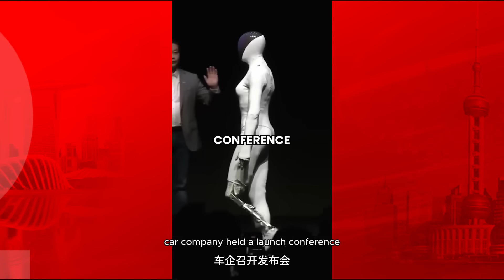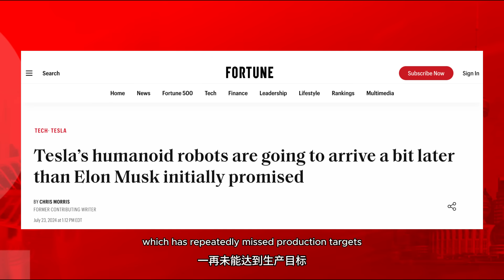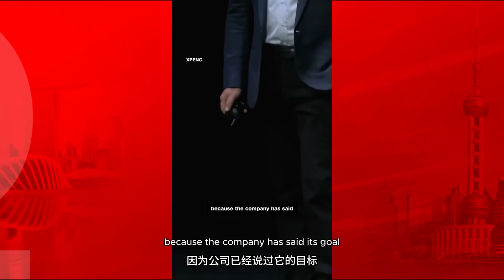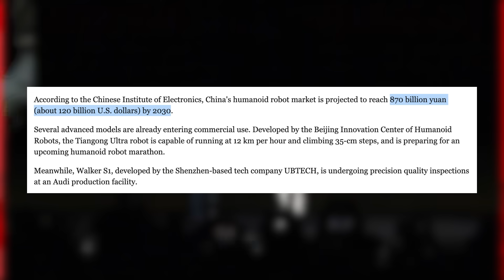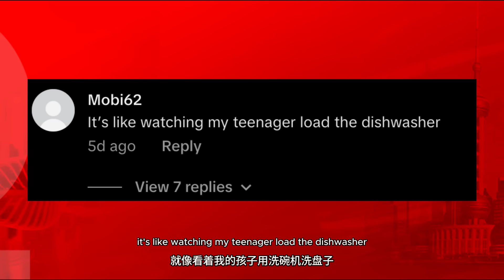XPeng’s Robot Is So Advanced, People Thought It Was an Undercover Employee! Tesla's DONE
Xpeng's New Robot is DESTROYING Tesla Optimus & Making the Competition Look Foolish

China's Xpeng just unveiled the IRON humanoid robot, and it's absolutely embarrassing the competition. While Tesla's Optimus is stuck in production hell with design failures and the 1X Neo takes 5 minutes to load a dishwasher, Xpeng is racing toward mass production by 2026.

In this video, I break down the REAL data behind the humanoid robot race:

🤖 Xpeng IRON: 2,250 TOPS computing power, 62 active joints, mass production confirmed for end of 2026
⚡ Tesla Optimus: Production HALTED in October 2025 due to hand/arm design flaws, Gen 3 delayed to 2026
💸 1X Neo: £20,000 robot that can't even load a dishwasher without human remote control

The IRON robot looks so realistic that people thought it was a hoax—they literally had to cut it open on stage to prove it was real. Meanwhile, Tesla keeps missing deadlines and 1X is selling dreams instead of solutions.

China's humanoid robot market is projected to hit $120 BILLION by 2030, and Xpeng is positioning itself to dominate with practical commercial applications instead of empty promises.

The future of robotics is here, and it's speaking Mandarin.

⏱️ TIMESTAMPS:
00:00 - The Robot Race Nobody Expected
00:40 - Xpeng IRON vs Tesla Optimus
02:14 - Comments
02:20 - The Uncanny Valley (+ Enter Frieza)
04:33 - Comments
06:00 - Practical Applications Over Hype
06:33 - The 1X Neo Disaster
08:00 - Comments
08:10 - Who's Really Winning?

💬 What do you think? Is Xpeng the real deal or is this just Chinese hype?

👍 Like this video if you want more data-driven tech analysis
📲 Share with anyone who still thinks Tesla is leading in robotics